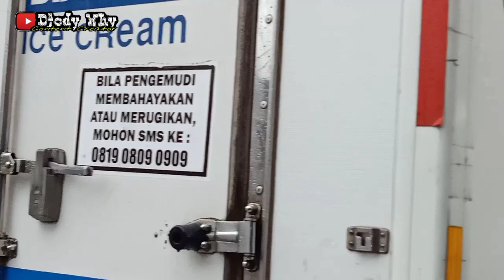Rest Area Sejuta Bus ❗ Hunting di Rest Area KM 62 Tol Jakarta - Cikampek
Hunting Bus di Rest Area KM 62 Tol JaPek / Jakarta - Cikampek , Mekarjaya , Kecamatan Purwasari , Kabupaten Karawang , Jawa Barat . Banyak sekali bus yang masuk sini , mulai dari isi solar , kontrol penumpang oleh checker dan sekedar istirahat . Hunting dilakukan mulai pukul 15.41 hingga 1,5 jam ke depan . Mau tau ada bus apa aja ?

Yuk tonton terus videonya sampai habis